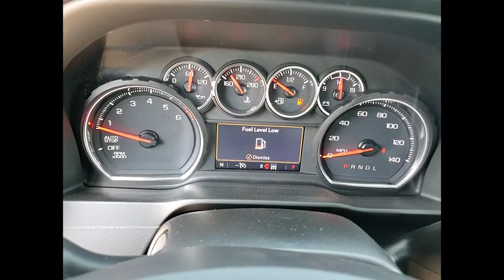2021 Chevrolet Silverado 1500 New 210480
2021 Chevrolet Silverado 1500 RST

2021 Chevrolet Silverado 1500 RST 8-Speed Automatic, 4WD, Jet Blk Clth.brRecent Arrival! Price includes: $1750 - Chevrolet Consumer Cash Program. Exp. 09/30/2021 $500 - Chevrolet Bonus Cash Program. Exp. 09/30/2021